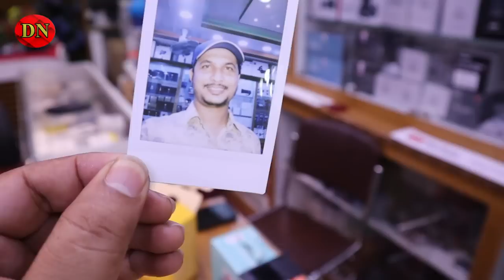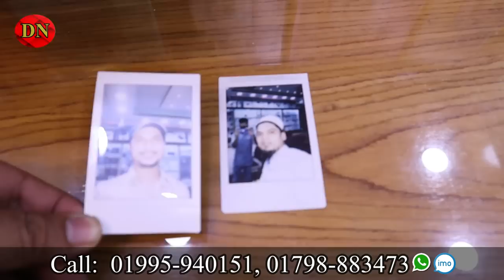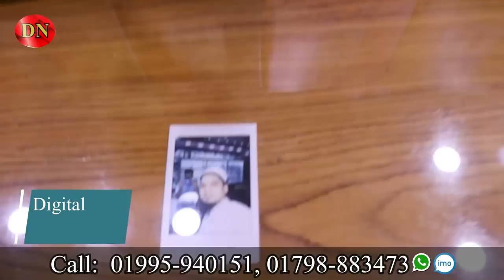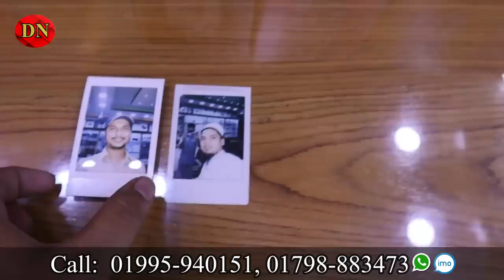ছবি তুলে সাথে-সাথে প্রিন্ট করে নিন😱🔥 Instant Camera Price In Bangladesh 2022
Digital Collection-2, 45, New Super
Market, Baitul Mukarram, Dhaka-1000

Edited by: Tahseen Ben Alam